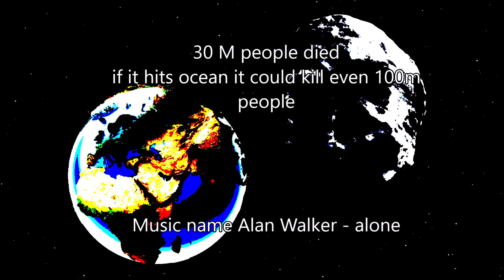What if 2015 TB145 Hits the Earth in 2018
The Asteroid named 2015 TB145 / halloween asteroid is passing the earth in 2018 and if it hits this will happen
( its orbit cant be counted accurately so it has a chance of hitting the earth )
Music Name
Alan Walker - Allone